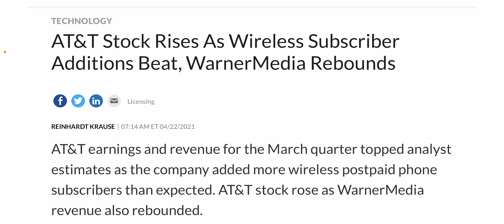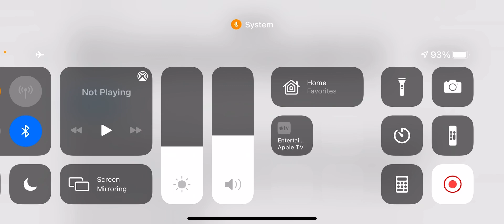AT&T WIRELESS | THIS BIG FOR AT&T !!!! MANY WEREN’T EXPECTING THIS !!!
More videos coming soon
Lightreading.com